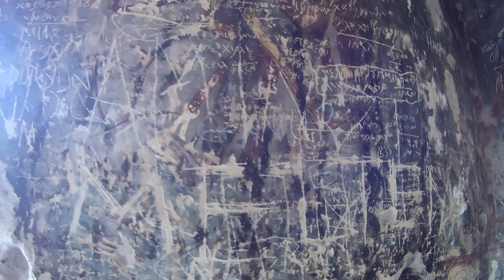Iᕼᒪᗩᖇᗩ - ᑕᗩᑭᑭᗩᗪOᑕIᗩ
Kırkdamaltı Kilisesi ("Church with forty roofs", also called "St George's Church") Church in the Ihlara Valley - Cappadocia

An inscription allows the church to be dated between 1283 and 1295.

Due the valley's plentiful supply of water and hidden places, this was the first settlement of the first Christians escaping from Roman soldiers. In the Ihlara Valley there are hundreds of old churches in the volcanic rock caves. What makes the valley unique is the ancient history of its inhabitants. The whole canyon is honeycombed with rock-cut underground dwellings and churches from the Byzantine period built by the Cappadocian Greeks.

The christian Churches seen today date back to the early centuries AD. They are damaged in most of the parts, however and there are some works in progress to preserve them.